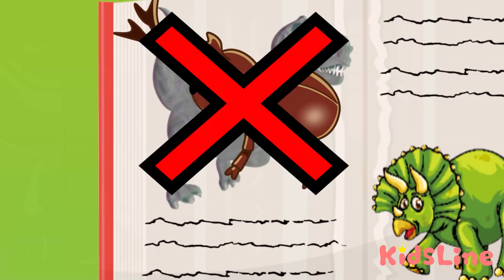こうくんねみちゃんに魔女の魔法？ 杖で変身？恐竜にされちゃった‼